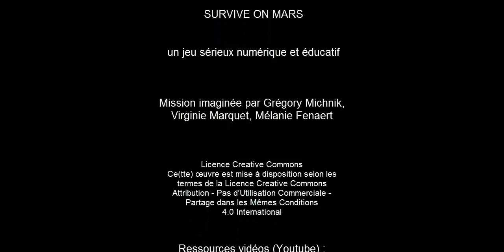SoM Mission C3-2 Biodôme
Mission pour le cycle 3
Exploitable aussi en cycle 4 et lycée (voire autres versions sur la chaîne)